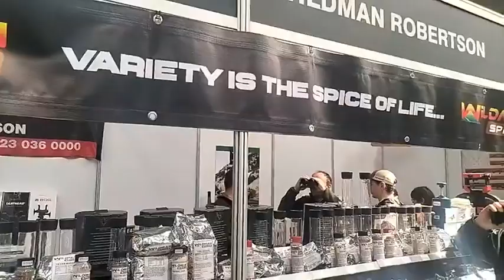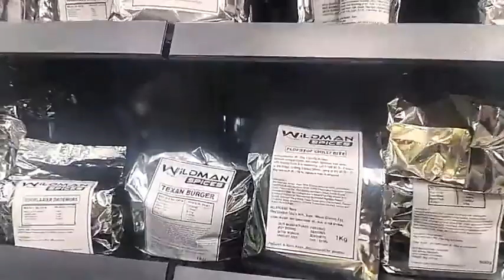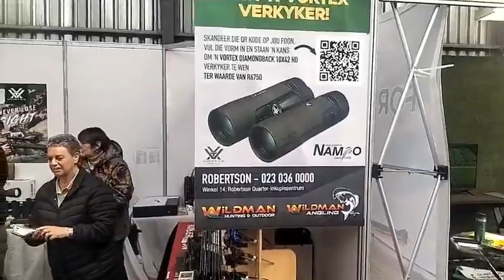Wildman Robertson op Nampo Kaap / Cape 2023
Wilder as die wildtuin by Wildman Robertson, speserye, solar en alles wat mal is! Besoek hulle by NAMPO Kaap / Cape 2023!!!